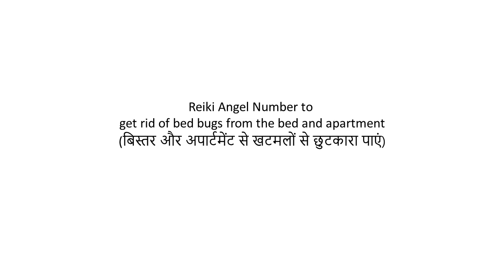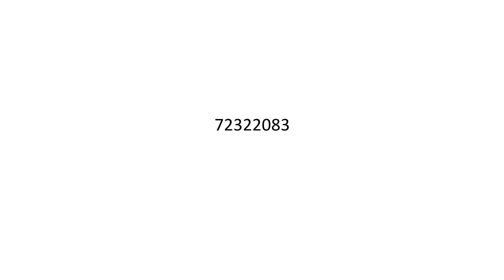Reiki Angel Number to get rid of bed bugs from the bed and apartment बिस्तर और अपार्टमेंट से खटमलों